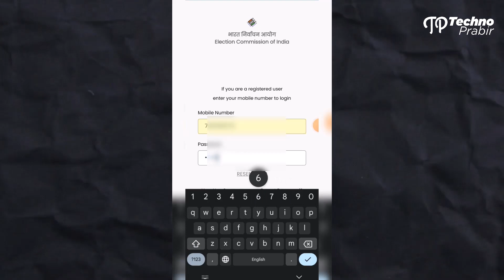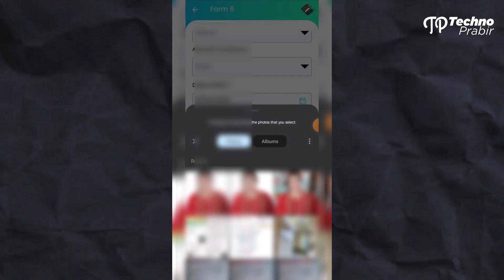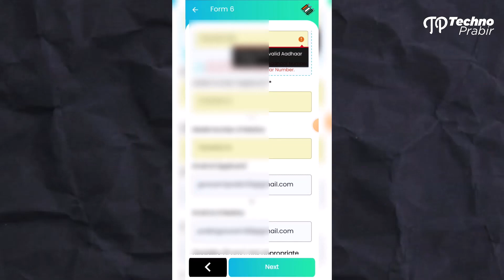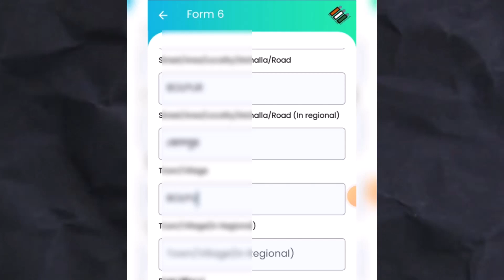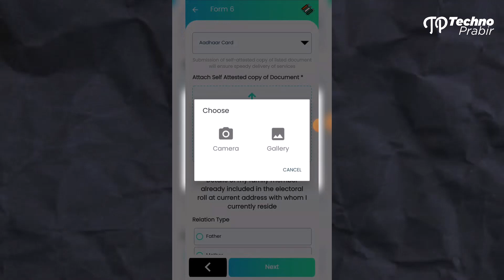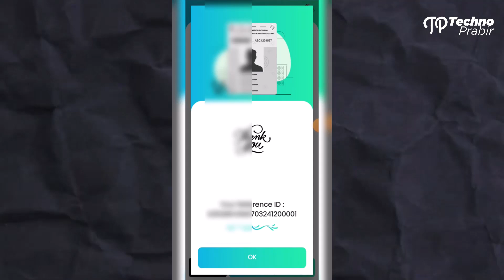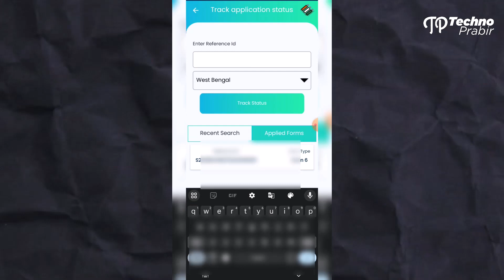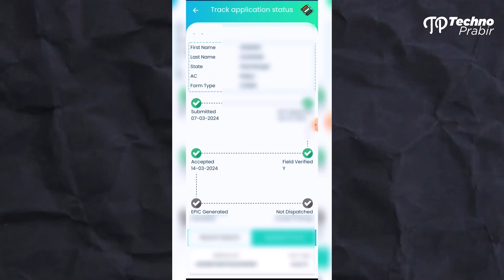How to Apply for Voter ID Card Online in 2024 | Step-by-step Guide By Techno Prabir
Are you ready to exercise your democratic rights in the upcoming elections? Applying for a Voter ID card is the first step toward becoming a registered voter. In this video, we'll guide you through the process of applying for a Voter ID card online for the year 2024.

Whether you're a first-time applicant or need to update your existing details, this step-by-step tutorial will simplify the process for you. We'll cover everything from gathering necessary documents to filling out the online application form.

Here's what you'll learn:

Introduction to the importance of Voter ID cards in the electoral process.
Necessary documents are required for applying online.
Step-by-step guidance on accessing the official website for Voter ID card registration.
Detailed instructions on filling out the online application form accurately.
Tips for verifying your details and ensuring a smooth submission process.
Guidance on tracking the status of your application and receiving your Voter ID card.
Empower yourself by taking an active role in shaping the future of your nation. Don't miss out on the opportunity to make your voice heard in the upcoming elections. Watch our video and learn how to apply for your Voter ID card online in 2024.

About Channel:
Techno Prabir is the most trusted Bengali Tech Channel. Techno Prabir covers Social media Tips, Mobile Tips & Tricks, How-to Tutorials, Gadgets Reviews, Unboxing, Tech News, Technology, making money online, youtube new updates, youtube tips, and tricks & youtube marketing.

MY FAVOURITE BOOKS:
📖 Bhagavad Gita
📖 Srimad Bhagavatam Complete 18 Volumes Set:

○Install Flipkart App:

IF ANY CONTENT OWNER HAS SOME ISSUES WITH MY VIDEO PLEASE SEND A EMAIL OVER MY BUSINESS MAIL AND I WILL REMOVE THE VIDEO.